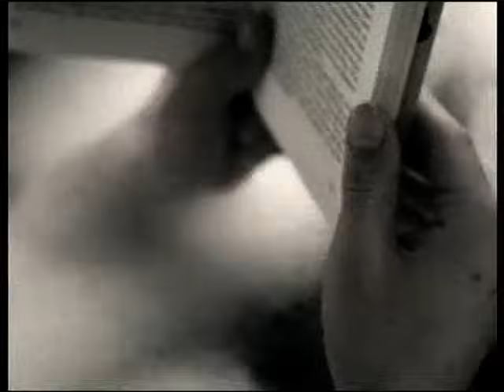NENA - LEUCHTTURM - NEW VERSION (2002)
Leuchtturm - new version - in full lenght !!!